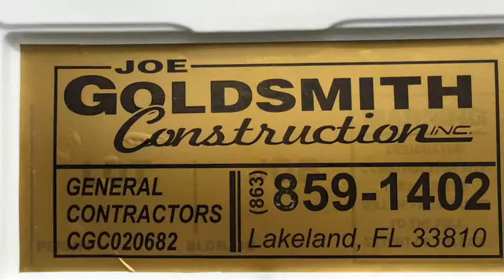Mt. Olive Shores North Movie Trailer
This is a brief movie trailer showing some of the highlights of Mt. Olive Shores North - a gated Class A motor home community.